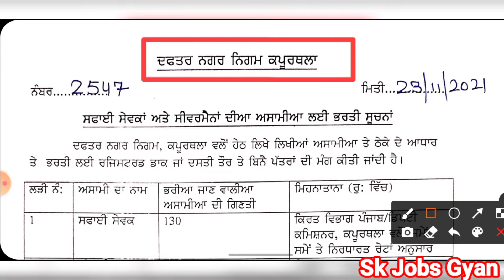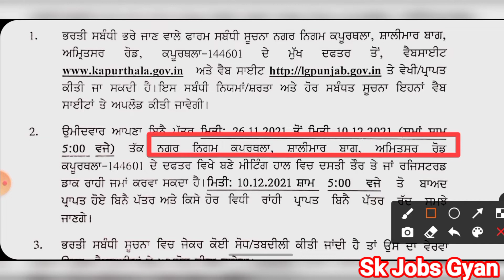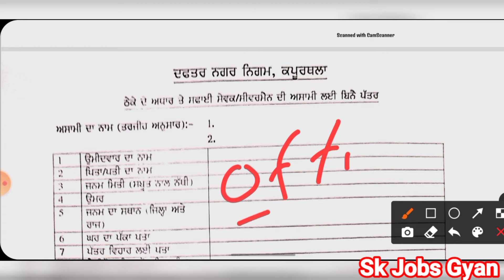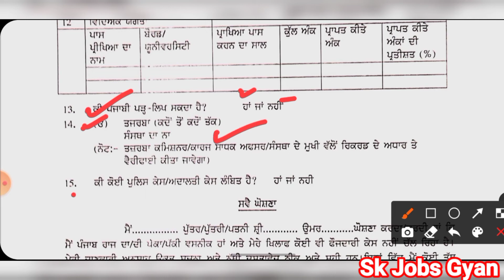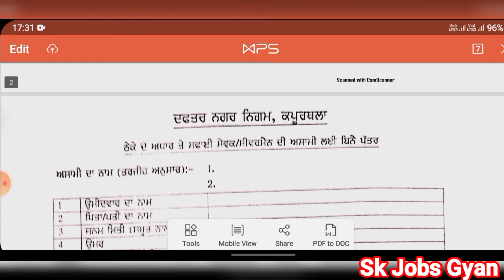Muncipal Corporation Kapurthala Sweeper & Sewaermen Recruitment 2021, MC Kapurthala Vacancy 2021